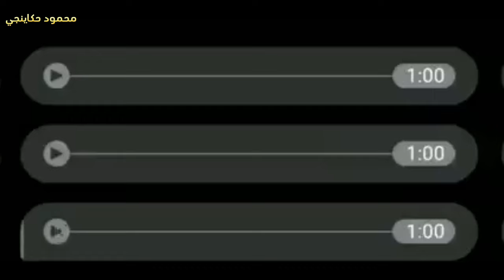النهايه البشعه والمرعبة للدكتورة الملحدة نهى سالم تثير غضب الكـ فار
نهايه الملحدة نهى سالم فى تركيا